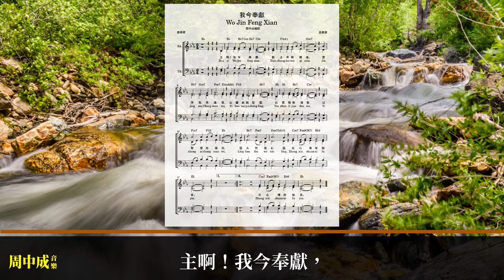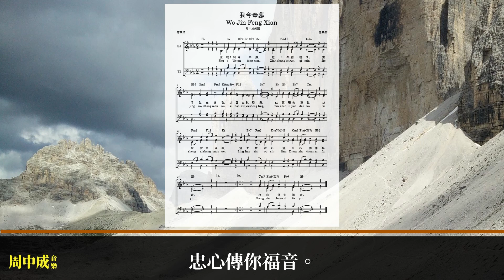我今奉獻 (清唱版)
歌詞:
主啊！我今奉獻，
獻上卑微器皿。
潔淨我，充滿我，
以寶血與聖靈，
以真理教導我，
以聖愛充滿我，
靈火焚我心靈，
忠心傳你福音。